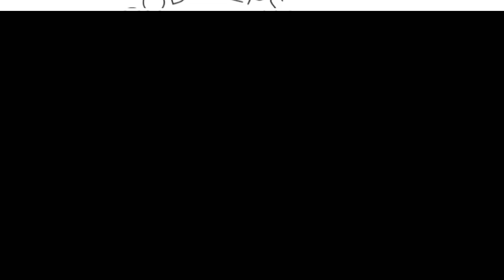BollywoodSteps RockingSanDiego FridayWorskop RowdyBaby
Friday workshop with our fab fab adults batch of Bollywood Steps